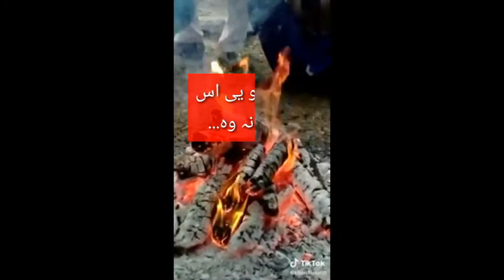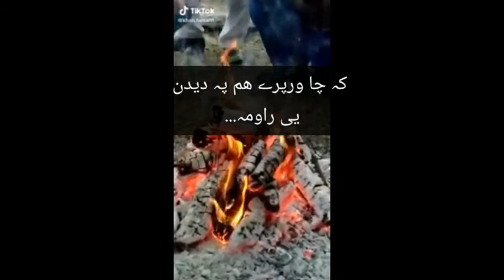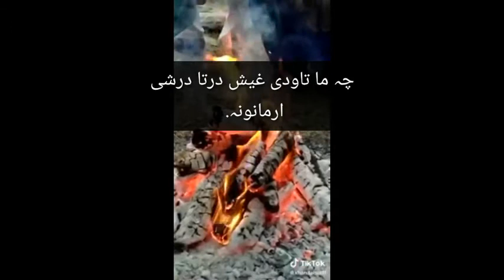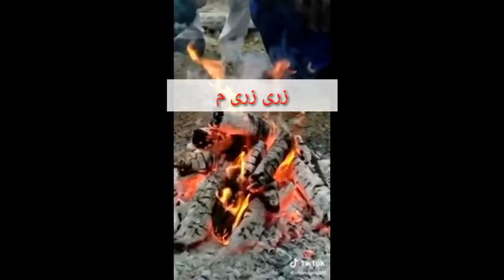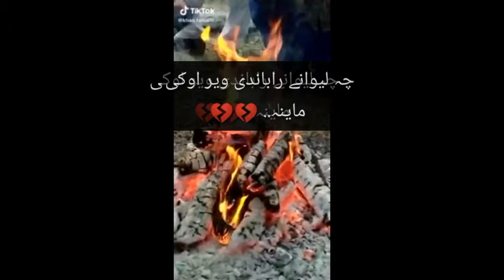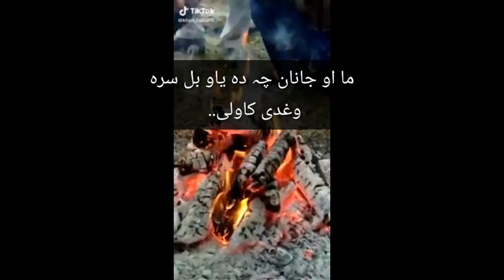Diki Ratol ka oor pi bal ka tapy by afsar afghan and rashid khan HANIF TANHA BEWAFA DUNYA